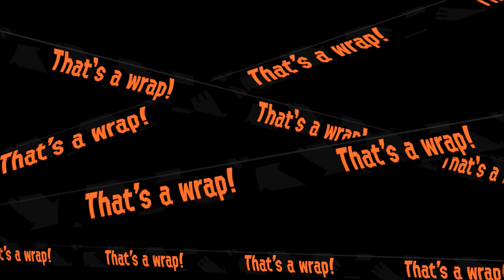Rotten Randoms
After our friend Ben (Januarie) leaves us, we decide to recruit random players. They are terrible. Except that last guy. They were okay.